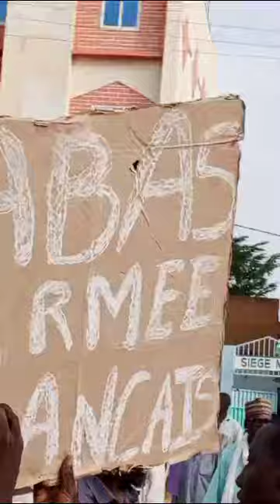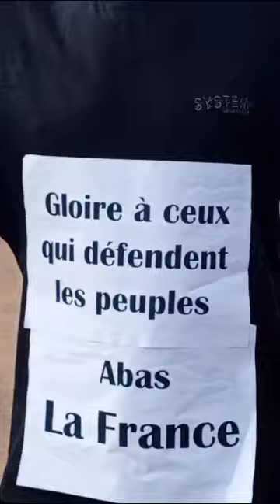30 juillet 2023 Niger les populations sont en marche vive le Niger